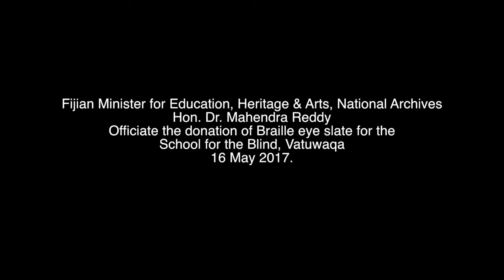Fijian Minister for Education officiate the donation of Braille Eye slate.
Fijian Minister for Education, Heritage and Arts Hon. Dr.Mahendra Reddy, officiated the donation of Braille Eye Slate for the School for the Blind, Vatuwaqa 16 May 2017.